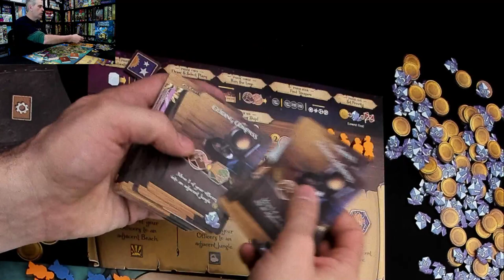Chrono Corsairs Gameplay Runthrough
A video outlining gameplay for the boardgame Chrono Corsairs.